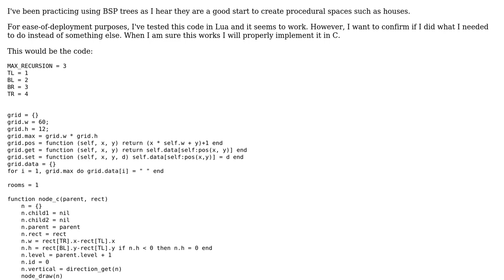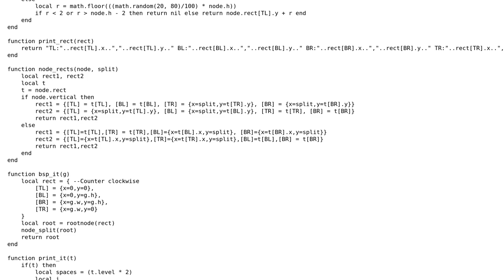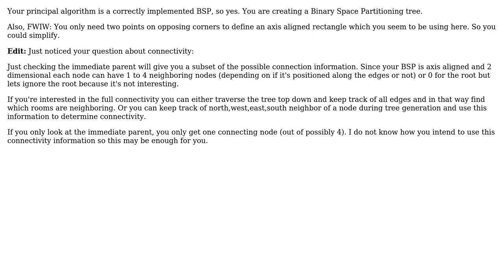Code Review: Is this a BSP tree? Am I missing something?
With thanks & praise to God, and with thanks to the many people who have made this project possible! | Content (except music & images) licensed under CC BY-SA | Music | Images & others | With thanks to user roger_rales user Emily L. user 200_success and the Stack Exchange Network Trademarks are property of their respective owners. You are responsible for your own actions.